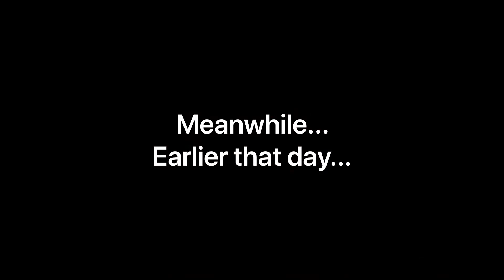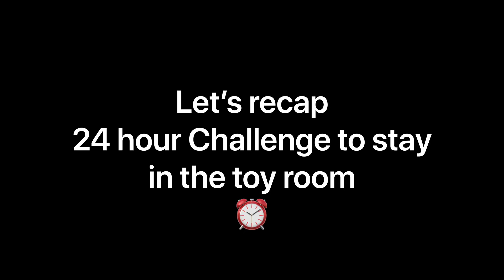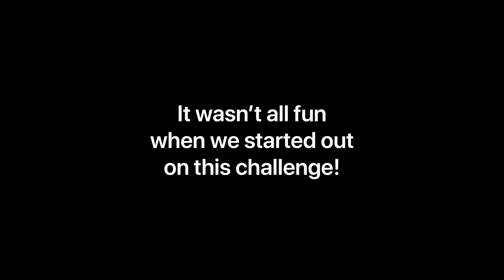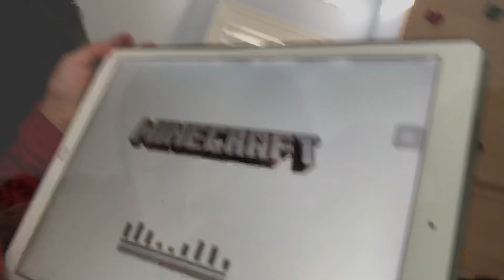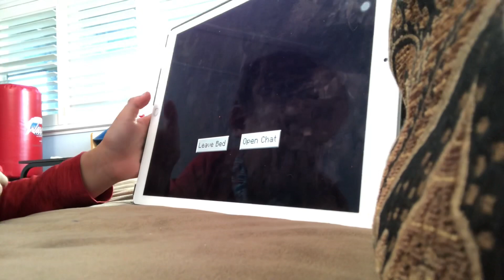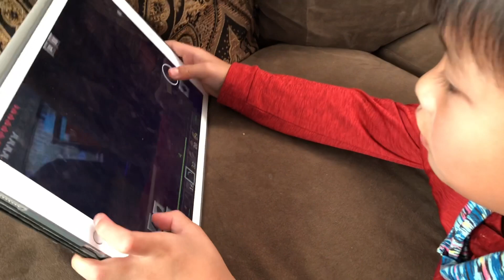London & Cousin Max took the 24 hours in a toy room challenge